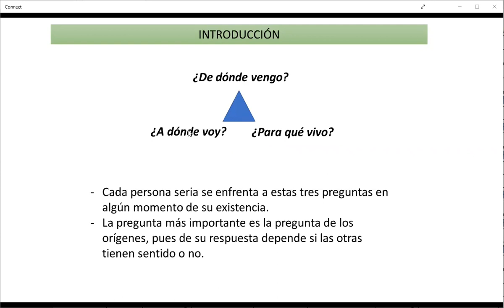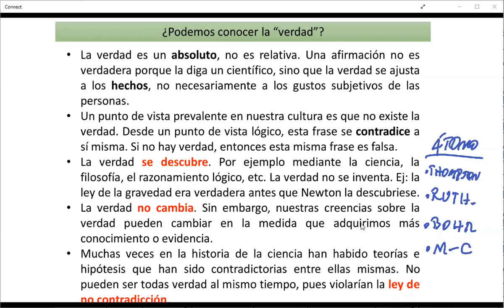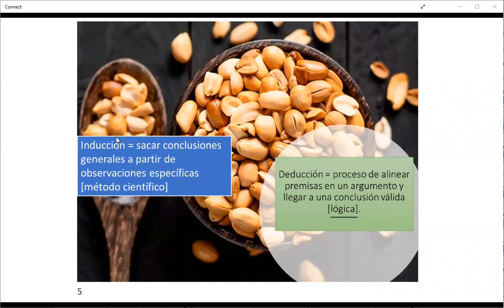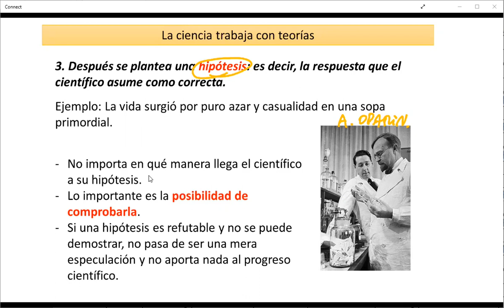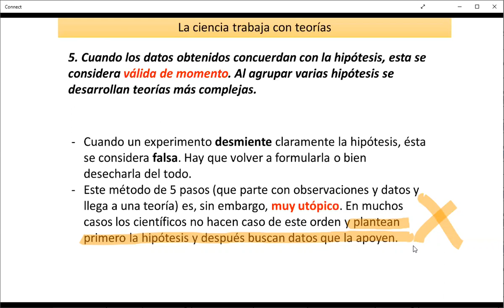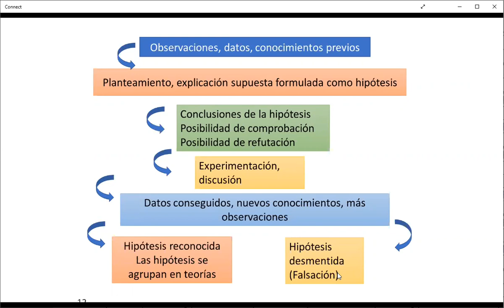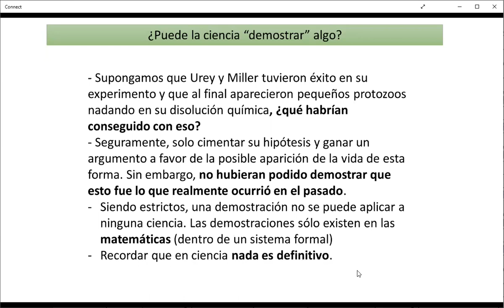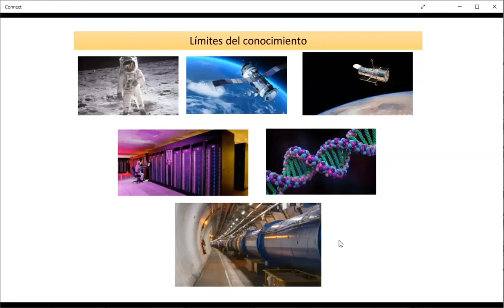Teoría y métodos científicos- Dr. Jaime Mella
- El método científico: sus etapas y aplicaciones.
- Limitaciones del método científico.
- Limitaciones del ser humano.
- Análisis del experimento de Urey y Miller.